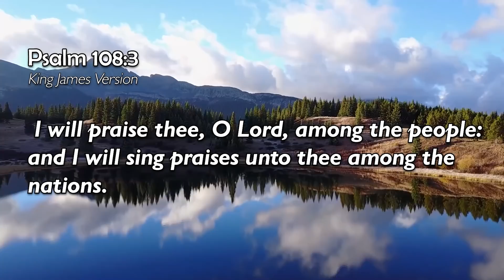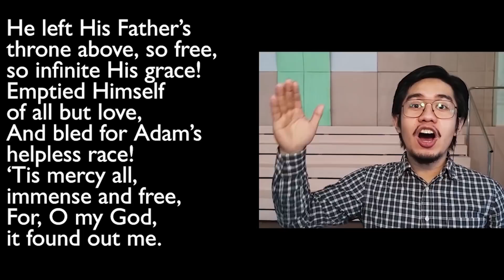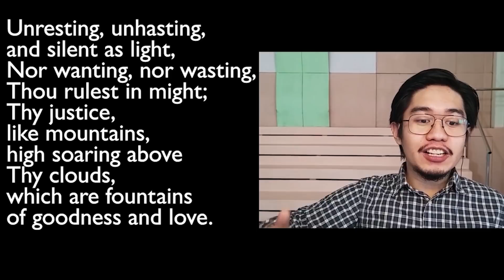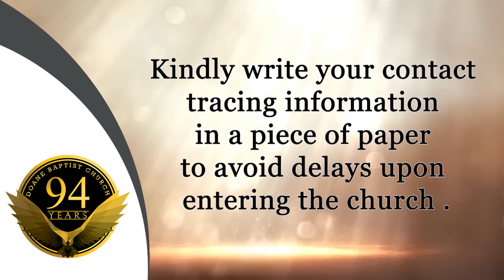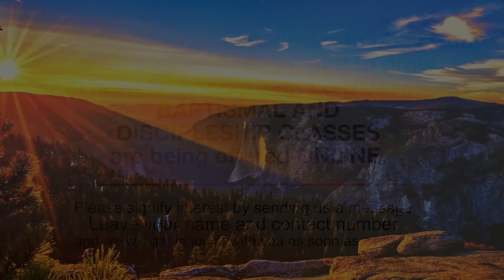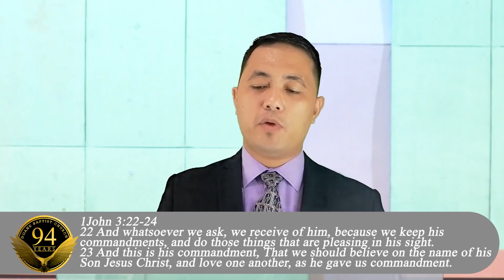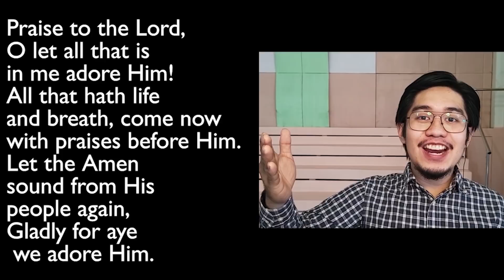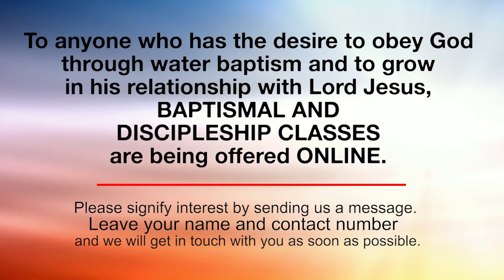Sunday Worship Service - October 17, 2021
Pastor Ian James Villanueva